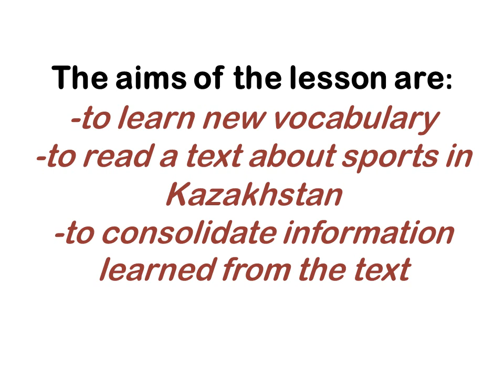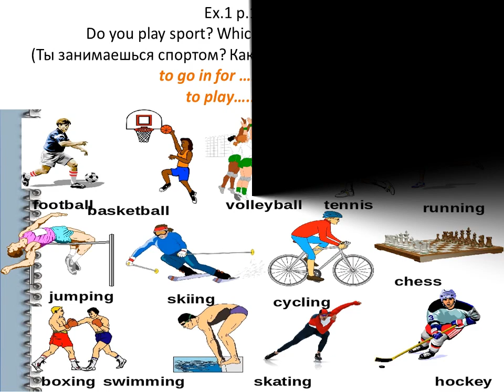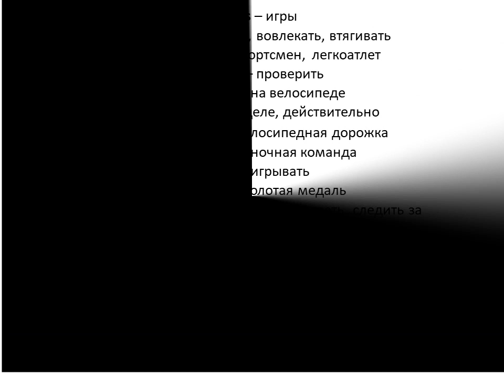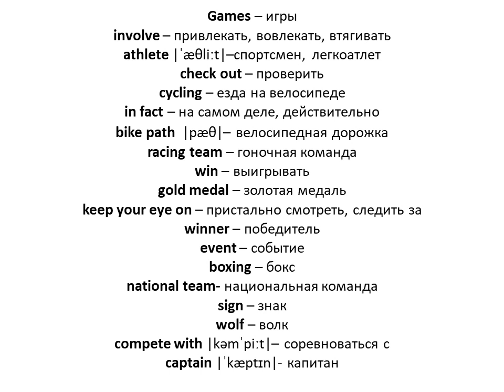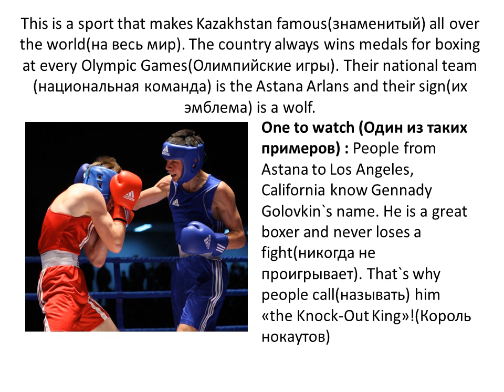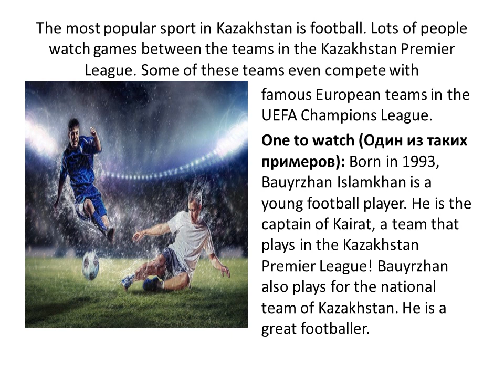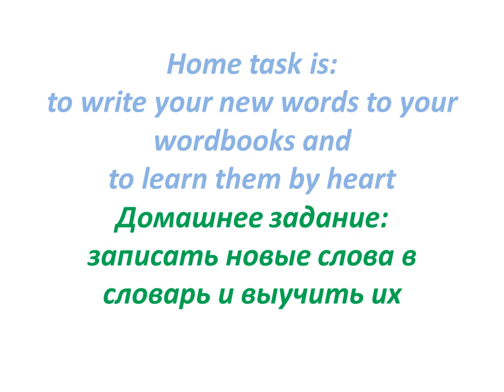Lesson 5 Sports in Kazakhstan